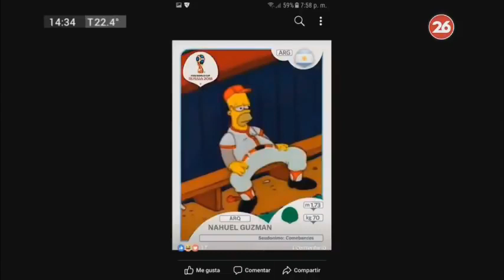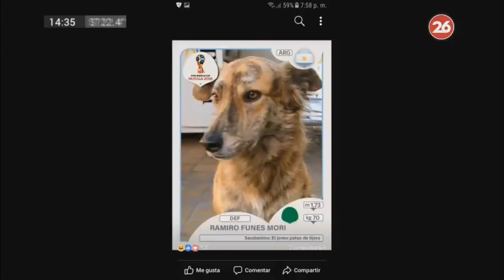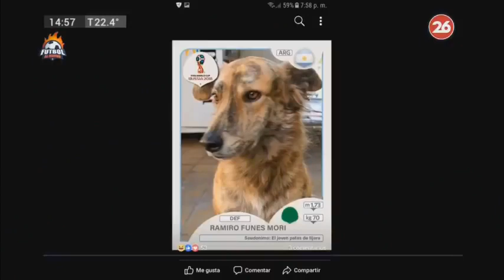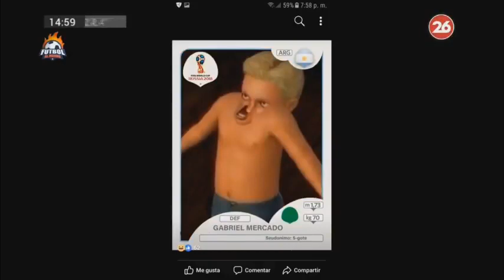Figuritas de los jugadores de Argentina - Tentados - Mundial 2018 | FÚTBOL AL HORNO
futbol al smoke